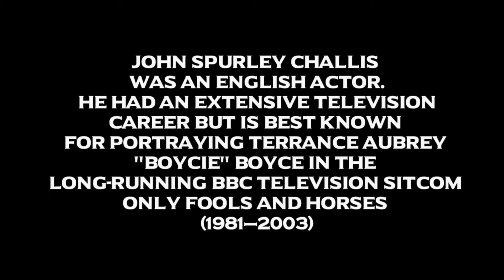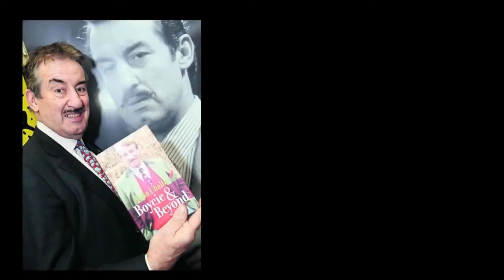Tribute to JOHN CHALLIS aka Boycie from ONLY FOOLS & HORSES | In Memoriam REDUX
Here is my tribute video to John Challis, who played 2nd hand car salesman Boycie in the hit BBC sitcom Only Fools and Horses from the 1981 to 2003.
John Spurley Challis  (16 August 1942 – 19 September 2021) was an English actor.
He had an extensive television career but is best known for portraying Terrance Aubrey "Boycie" Boyce in the long-running BBC Television sitcom Only Fools and Horses (1981–2003) and its sequel/spin-off The Green Green Grass (2005–2009), as well as Monty Staines from the seventh series onwards in the ITV sitcom Benidorm, from 2015 to 2018.

In 2014, Challis began a theatre tour of his one-man show titled Only Fools and Boycie, which charted his life before, during and after his time as Boycie.

Challis died on 19 September 2021, aged 79, "after a long battle with cancer.

Violin: Philippe Quint
Violin: Joshua Bell
Piano: Marta Aznavoorian
Composer: Charles Chaplin